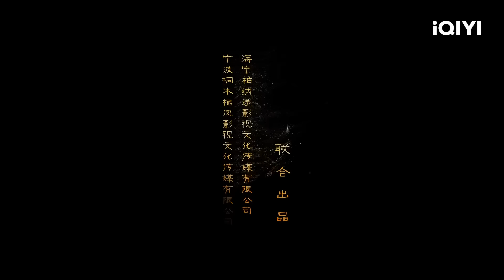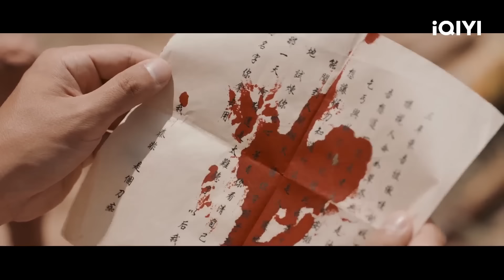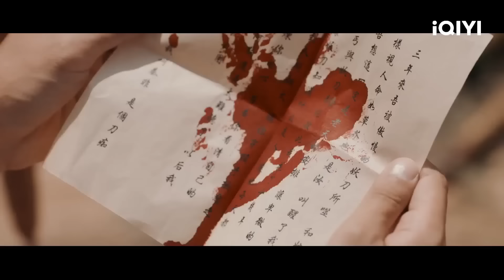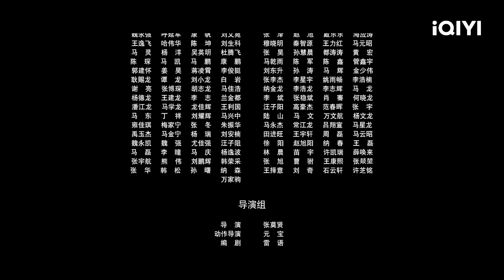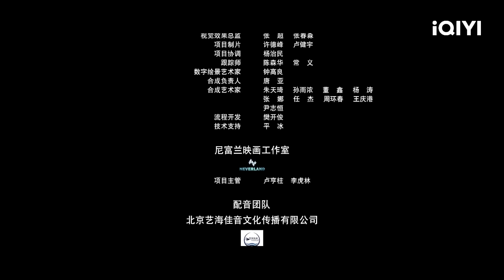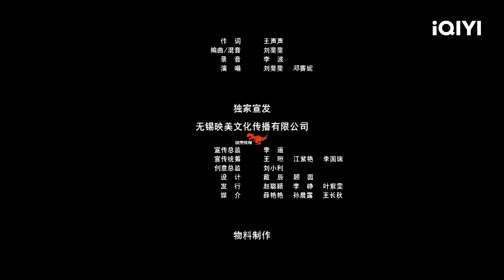【Multi Sub】《狂刀》/ Soul of Blades 废柴乞丐驯化刀魂 名刀在手打遍江湖高手【功夫 武侠 | 黄劲棠 维妮 | iQIYI 功夫影院-欢迎订阅】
【内容简介】
铸剑家族南宫家打造的金刀被刀客“秦一刀”所抢，金刀的诱惑极大，江湖上开始了对他的悬赏。在一次躲避追杀时，秦一刀捡到了一个小男孩阿狗，并带他到了一个“三不管”的混乱地界。阿狗长大后，南宫家小姐得知仇人的所在，用苦肉计接近阿狗，试图利用阿狗杀死秦一刀，而这时阿狗终于知道了金刀的秘密.